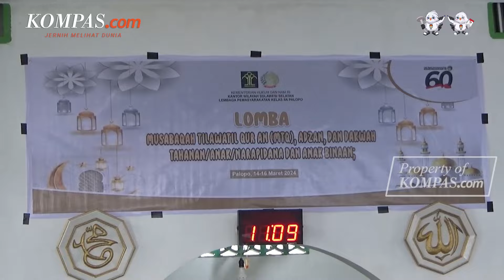Merdunya Suara Napi di Balik Jeruji Besi Selama Ramadhan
Narapidana Lembaga Pemasyarakatan Kelas IIA Kota Palopo, Sulawesi Selatan, mendapat pembinaan agama selama bulan Ramadhan.

Para napi antusias mengikuti lomba musabaqah tilawatil quran (MTQ) dan lomba adzan baik pria maupun wanita.

Salah satu peserta MTQ, Satriabang melantunkan surah Al Baqarah dengan merdu dan membuat para napi tertegun haru, juga meneteskan air mata.

Video Jurnalis : Luwu Palopo, Amran Amir
Penulis Naskah : Melly Hernita
Narator : Melly Hernita
Video Editor : Wildan Yudistira
Produser : Abba Gabrillin